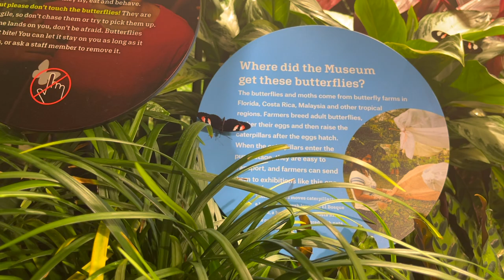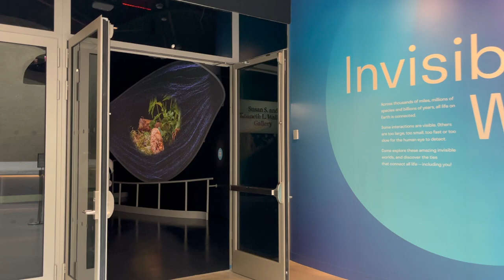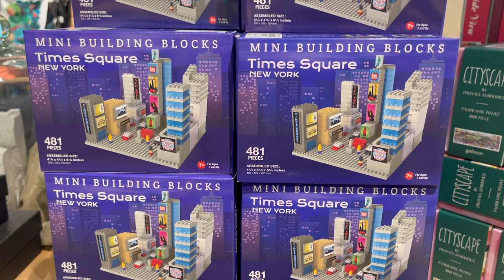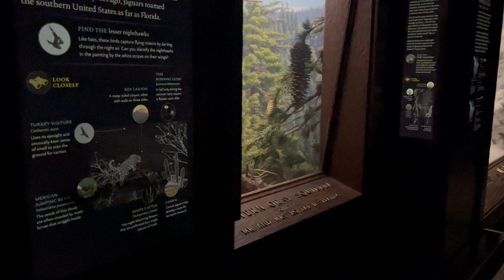The American Museum of Natural History: Part II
My visit to the American Museum of Natural History, March 2024.

The Butterfly Vivarium, Special Exhibition
Invisible Worlds, Special Exhibition
Worlds Beyond Earth, The Hayden Planetarium
The Hall of African Mammals
The Hall of Asian Mammals
The Hall of North American Mammals
Northwest Coast Hall